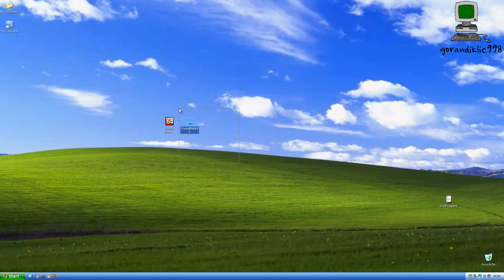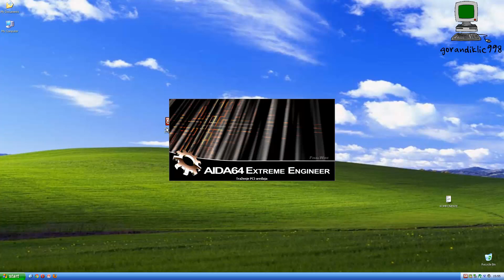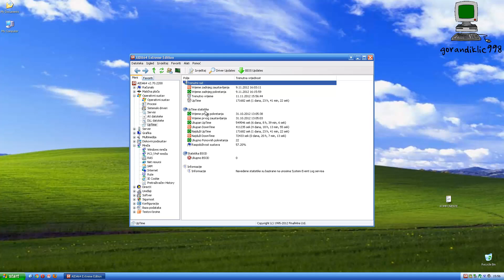SAZNAJTE ZANIMLJIVE INFORMACIJE O VAŠEM RAČUNALU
INFORMATION ABOUT VIDEO :

PROGRAMI : CRYSTAL DISK INFO I AIDA64 EXTREME EDITION